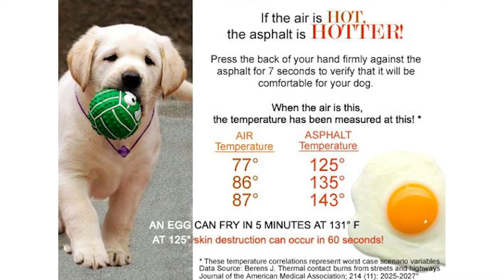Lake Havasu Adopt-A-Pet (May 13, 2021)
Lake Havasu's Western Arizona Humane Society's Adopt-A-Pet Show, May 13, 2021